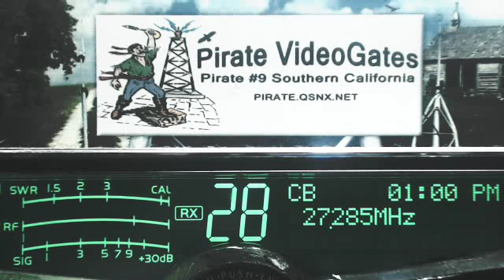If you talked to California listen, From all over 1210Pm 0100pm PST 12 25 15